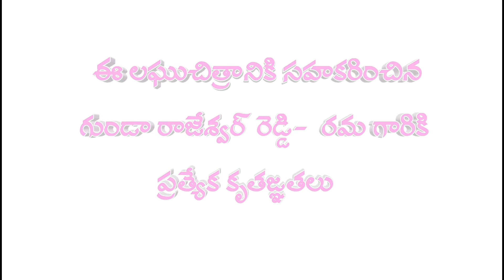నన్నెవరు పెళ్లి చేసుకుంటారు..?||nannevaru pelli chesukuntaru||ars creations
Hai friends.
Well come to ars creations YouTube channel.
We will done villlage comedy short films & Village culture and many more videos.
pakka village style vedios

baby Srihitha presents

story,co director: shiva chette
screenplay,direction: anitharaj

producer:vollala jagan -laxmi

actors: haritha,shiva,సంపత్,అశోక్,మధు,సాగర్,మిన్నీ